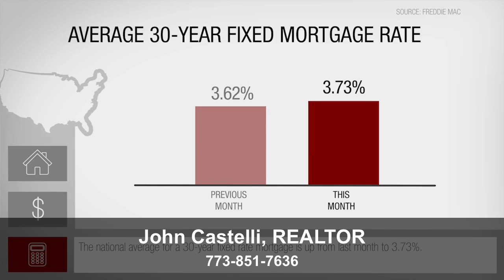This Month In Real Estate April 2016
Welcome to This Month in Real Estate for April 2016. Here are just a few of the national real estate numbers we’re tracking for you right now. According to the National Association of Realtors, the number of projected home sales dipped to 5.1 million. And the national median home price for existing homes decreased to $210,800. That's down 1.4% from last month and up 4.4% from this same time last year. Finally, according to Freddie Mac, the national average for a 30 year fixed-rate mortgage is up from last month to 3.73%.